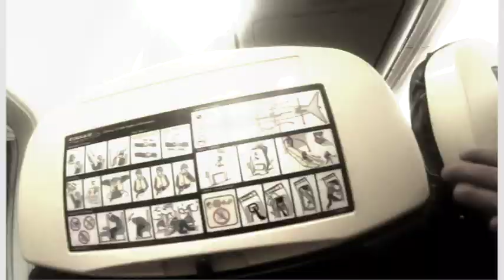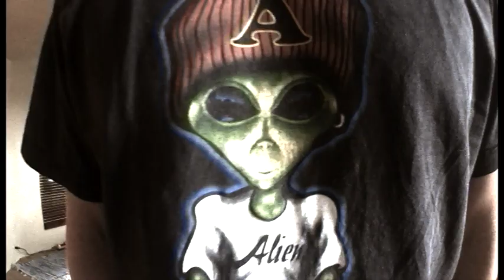Goldfish Syndrome - Moving On - Video by Avalanche Multi-Media Studios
The band 'Goldfish Syndrome' gave us a hard drive of footage from their recent recording session in Germany and asked us to make a music video from that footage. This was edited & compiled by 'Avalanche Multi-Media Studios'.